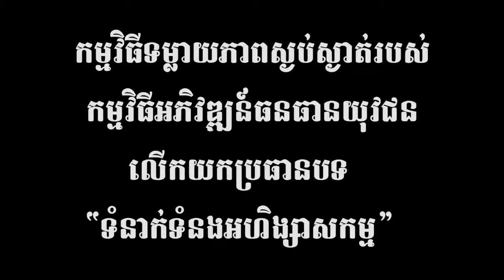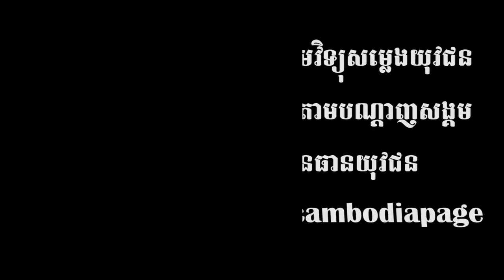ទំនាក់ទំនងបែបអហិង្សាសកម្ម ភាគបញ្ចប់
កម្មវិធីទម្លាយភាពស្ងប់ស្ងាត់
ប្រធានបទៈ ទំនាក់ទំនងបែបអហិង្សាសកម្ម ភាគបញ្ចប់
សម្របសម្រួលដោយ លោកស្រី សាក់ កន្និកា
វាគ្មិនកិត្តិយស
១. លោក គន់ គីម អតីតមន្ត្រីគម្រោងអង្គការកម្មវិធីអភិវឌ្ឍន៍ធនធានយុវជនផ្នែកសន្តិភាព
២. កញ្ញា ចក់ ស្រីអូន ជាយុវជននៅអង្គការកម្មវិធីអភិវឌ្ឍន៍ធនធានយុវជន